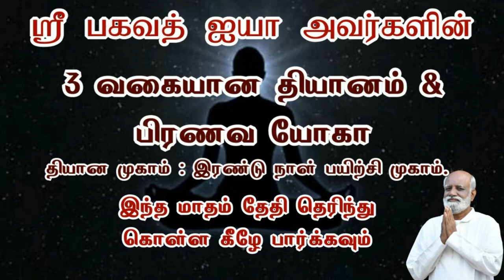இது எல்லோருக்கும் தேவை ஆனால் இதை யார் சொல்லித் தருவது நண்பன் சரவணன் - Sri Bagavath ஐயா